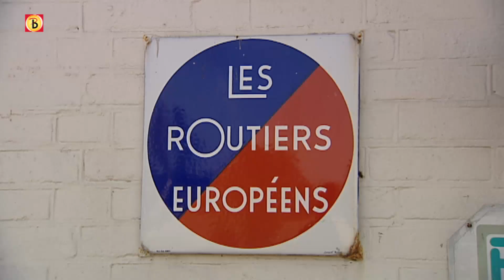Chauffeurscafé 't Anker failliet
- Het bekende chauffeurscafé 't Anker in Roosendaal is deze week failliet verklaard. De uitbater heeft zelf het faillissement aangevraagd.